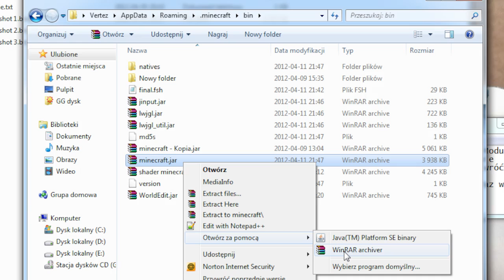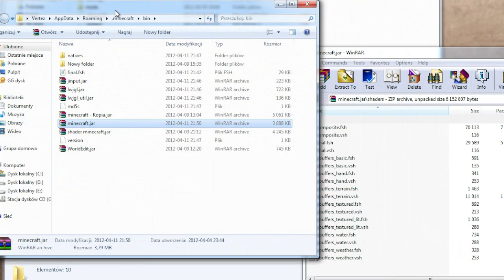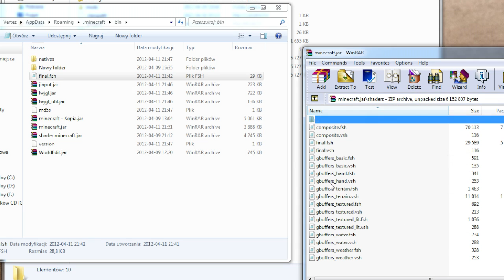Vertez Moduje #01 - Sonic Ether's Unbelievable Shaders - Minecraft [1.2.5]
Jeżeli spodobał Ci się poradnik i chcesz zobaczyć więcej, to zostaw po sobię łapkę w górę i Dołącz do Ziomków :D
Link do plików: